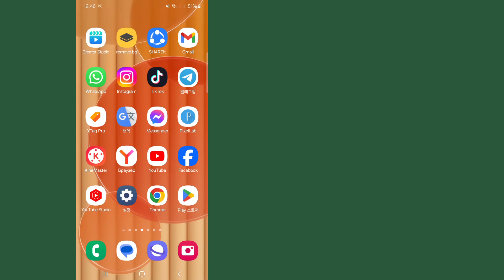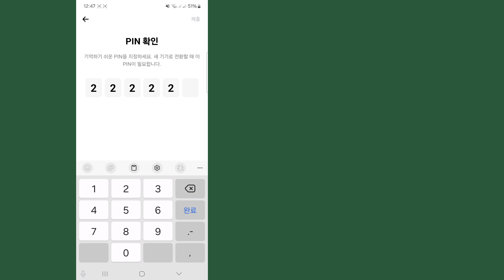Messenger에서 종단 간 암호화된 PIN 코드를 재설정하는 방법 || Messenger PIN 코드를 잊어버리셨나요?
Messenger에서 종단 간 암호화된 채팅 PIN 코드를 재설정하는 방법을 보여드리겠습니다. 이 비디오를 시청하고 Messenger에서 종단 간 암호화된 채팅 PIN 코드를 재설정하는 방법을 알아보세요.

Messenger에서 종단 간 암호화된 채팅 PIN 코드를 재설정하는 방법.
화면의 모든 단계 지침을 따르세요.

💛이 비디오가 마음에 들고 도움이 되었다면 친구들과 공유해 주세요.

💁 기타 관련 질문:

how to. create your pin messenger. create pin messenger
facebook messenger create pin
create pin in messenger.  메신저에서 핀을 만드는 방법
메신저가 보안 핀을 업그레이드 중입니다
메신저 보안 저장소
종단 간 암호화를 위한 핀 생성
종단 간 암호화된 채팅 핀 코드 재설정

잊어버린 종단 간 암호화 핀 코드 복원